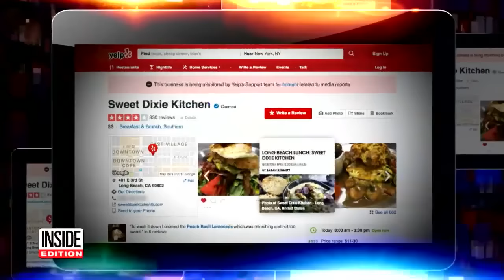Restaurant Admits to Serving Popeyes Chicken as its Own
One restaurant is coming clean after being accused of serving Popeyes chicken and passing it off as its own. “The chicken they use is from Popeyes,” a customer wrote on Yelp. The restaurant found itself in hot water after the customer ordered fried chicken at The Sweet Dixie Kitchen in Long Beach, Ca., and said they saw something very strange. “Before my friends and I got seated we saw them quickly bring in two large boxes of Popeyes to the kitchen.” The restaurant’s owner has fessed up.